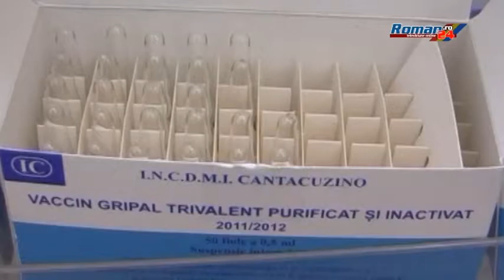VACCIN ANTIGRIPAL DOAR PENTRU PERSONALUL MEDICAL